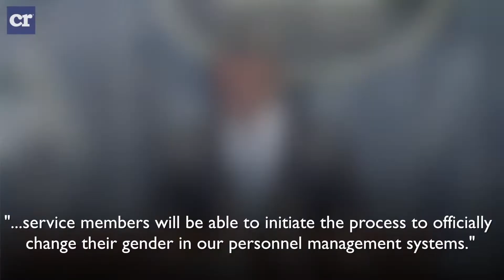Major Change in Military Policy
Secretary Carter made a huge announcement about the military. The military will allow for transgendered people to serve and pay for the cost of gender transition for those already serving.